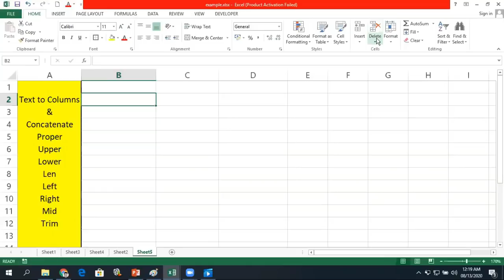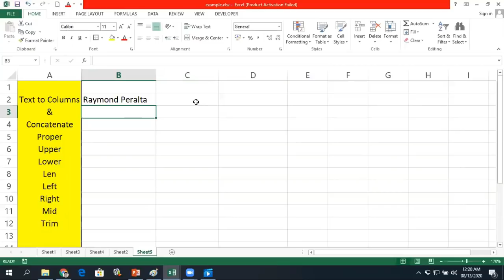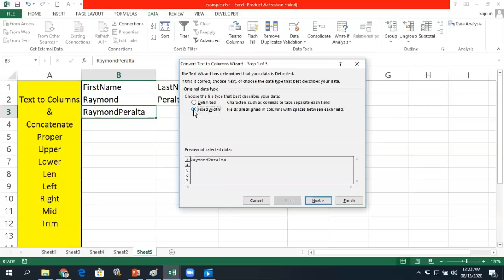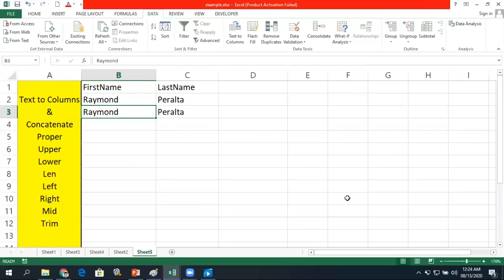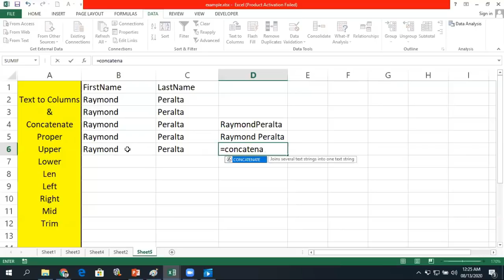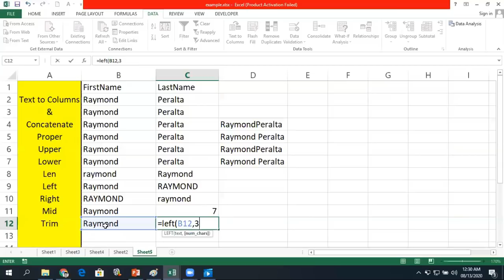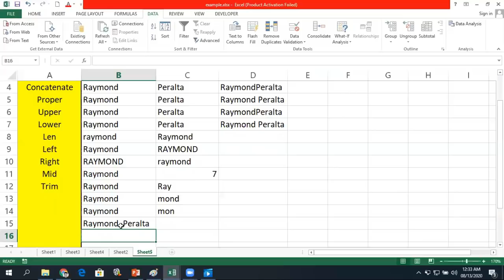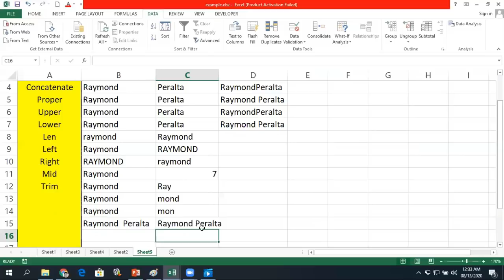Frequently Used Text Functions in EXCEL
Learn how to use different text functions that are most commonly used in Microsoft Excel. These functions are helpful especially when you are handling text-related data.
The functions are:
- text to column
- ampersand (&)
- concatenate
- proper
- upper
- lower
- len
- left
- right
- mid
- trim